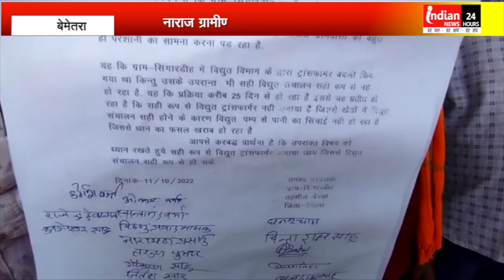विद्युत ट्रांसफार्मर से किसान हैं परेशान, फसल की नहीं हो पा रही सिंचाई, कलेक्ट्रेट में लगाई गुहार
Indian News :  बेमेतरा जिला के बेरला ब्लाक के अंतर्गत आने वाले सिंगारडीह गांव के ग्रामीण कलेक्ट्रेट पहुंचे, जहां उन्होंने ट्रांसफार्मर के जल्द संधारण कराए जाने के लिए कलेक्टर से गुहार लगाई।

बेरला ब्लाक के सिंगारडीह गांव में विद्युत ट्रांसफार्मर के खराब होने से किसान परेशान हैं, जिसके कारण खेतों में सिंचाई नहीं होने से फसलें खराब हो रही हैं। किसानों की माने तो खराब ट्रांसफार्मर कोे सुधरवाने ग्रामीण बिजली विभाग के कई चक्कर लगा चुके हैं। खराब ट्रांसफार्मर के चलते उनके खेतों में लगी धान की फसलें पानी के अभाव में सड़ने की कगार पर है। ग्रामीण बार-बार पुराने ट्रांसफार्मर के कारण हो रही परेशानी के कारण इसी बात कलेक्टर के पास गुहार लगाने पहुंचें, जहां नए ट्रांसफार्मर लगाए जाने की मांग कलेक्टर से की गई।